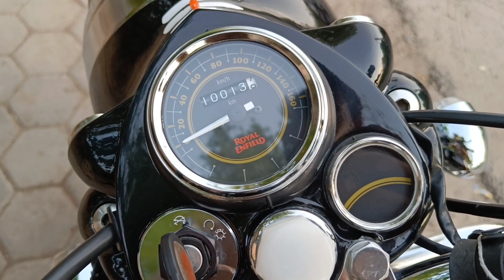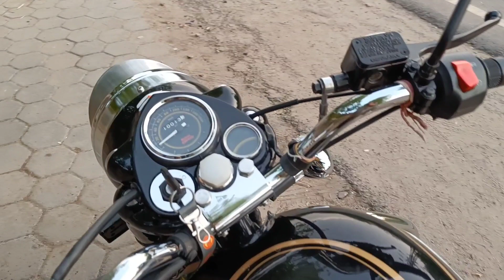2022 | BULLET 350 | BS6 | 4TH SERVICE | COST | ROYAL ENFIELD | BULLET 350 STANDARD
in this video we will tell you about 2022 bullet 350 bs6 4th service cost and all details about bullet after 10,000 km driven.